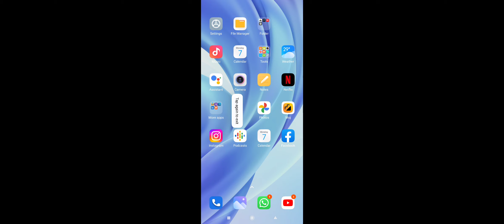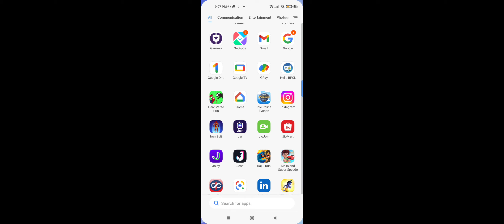10 December 2022